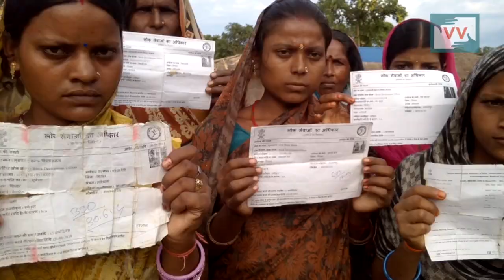Not getting benefit for girls marriage scheme in Baijnathpur, Bihar - Rita Reports for Indiaunheard